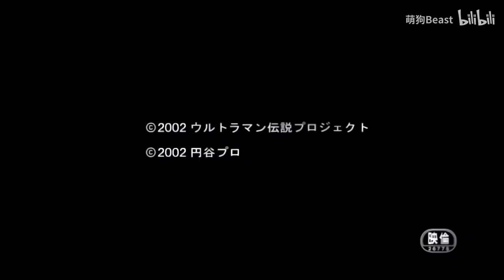[HD] New Century Ultraman Legend (Ultraman Dance 2002)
how nostalgic